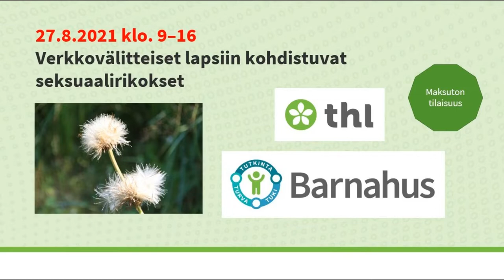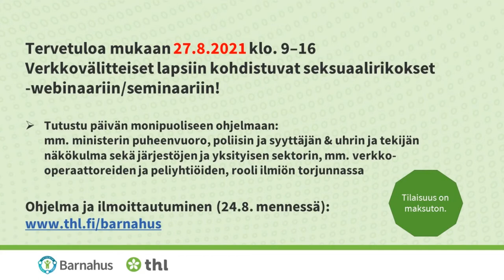27.8.2021 Verkkovälitteiset lapsiin kohdistuvat seksuaalirikokset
Tervetuloa 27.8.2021 klo. 9-16 Barnahus-hankkeen maksuttomaan tilaisuuteen Verkkovälitteiset lapsiin kohdistuvat seksuaalirikokset. Videolla hankkeen johtava asiantuntija Taina Laajasalo ja poliisiasiantuntija Maria Rossi kertovat ilmiöstä ja sen laajuudesta.

Tilaisuuteen voit ilmoittautua 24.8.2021 asti ja katsoa päivän monipuolisen ohjelman täältä